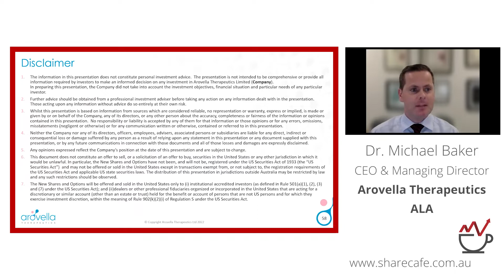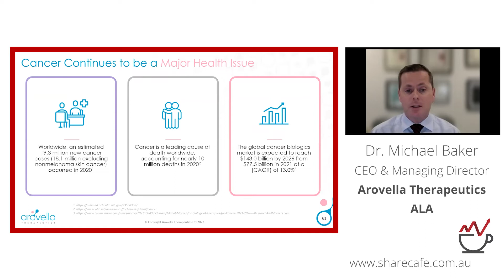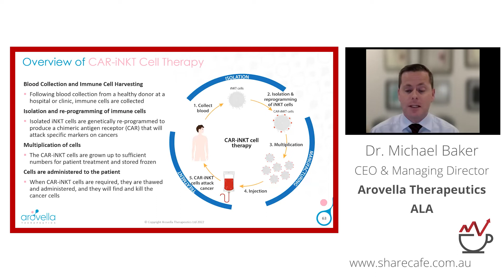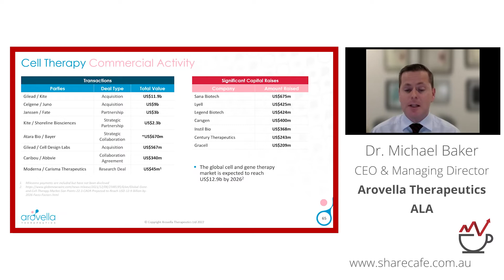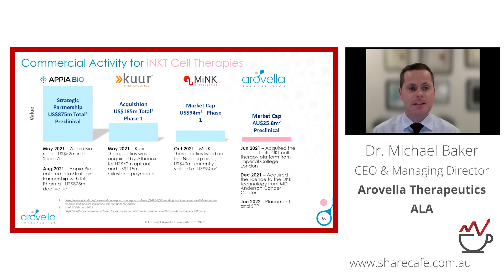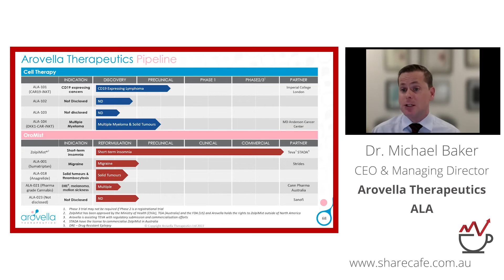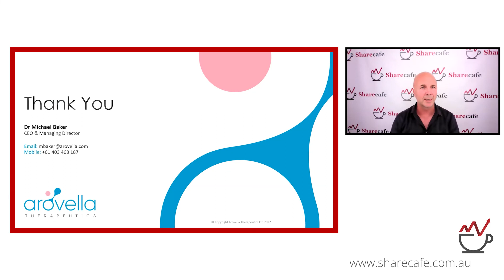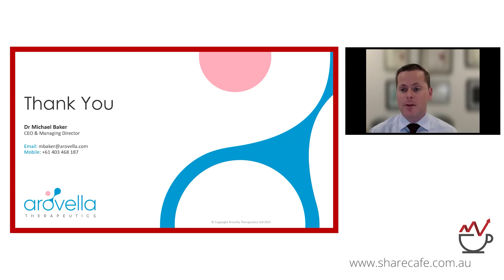Arovella Therapeutics presents at Sharecafe February 2022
CEO Michael Baker provides a shareholder presentation to update the market - February 2022.